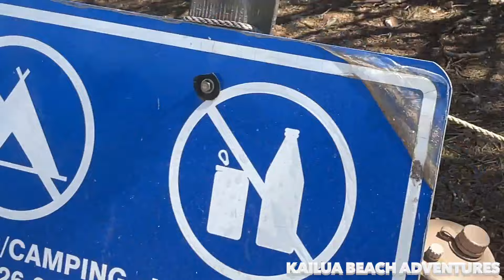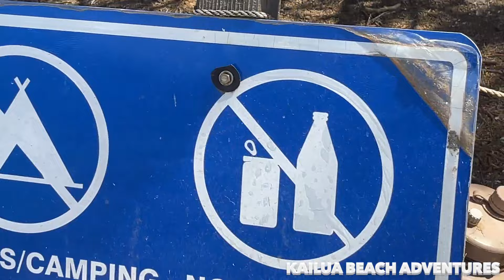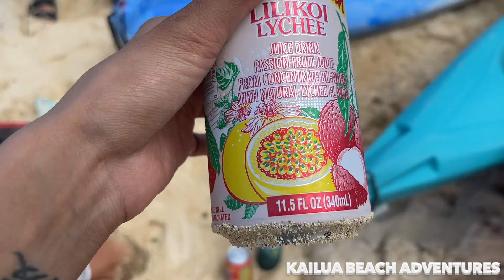I LOST MY SWIMSUIT TOP IN THE OCEAN IN HAWAII!